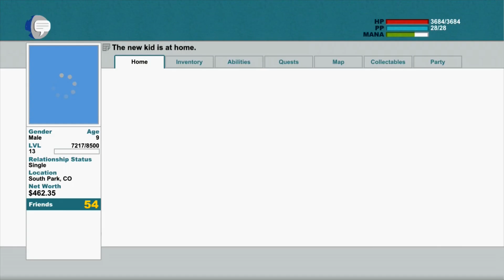South Park Stick of Truth Walkthrough Episode 38 - Cartman Boss Fight Gameplay Lets Play Part 38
This is TheMediaCows South Park Stick of Truth Gameplay Walkthrough Part 38! Join us on this epic quest through this quiet mountain town known as South Park! Ray and Dewey will be doing the full game and new videos will be up daily until the game is finished!

From the perilous battlefields of the fourth-grade playground, a young hero will rise, destined to be South Park's savior. From the creators of South Park, Trey Parker and Matt Stone, comes an epic quest to become... cool. Introducing South Park: The Stick of Truth. For a thousand years, the battle has been waged. Discover the lost Stick of Truth and earn your place at the side of Stan, Kyle, Cartman and Kenny as their new friend. Succeed, and you shall be South Park's savior, cementing your social status in South Park Elementary. Fail, and you will forever be known... as a loser.

Publisher:   Ubisoft

South Park Stick of Truth Gameplay Walkthrough Part 1
South Park Stick of Truth  Gameplay Walkthrough Final
South Park Stick of Truth  Gameplay Walkthrough Ending

South Park Stick of Truth Walkthrough Part 1
South Park Stick of Truth let's play No Commentary gameplay let's play
South Park Stick of Truth Walkthrough Part 1 Let's Play No Commentary 1080p HD Gameplay

South Park Stick of Truth Walkthrough Part 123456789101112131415 etc PC XBOX 360 PS3 "Video Game" Gameplay Campaign Singelplayer Guide Help Playthrough no commentary TheMediaCows "Playthrough Part" "Xbox 360 (Video Game Platform)"
Stan MarshKyle Broflovski Eric Cartman Kenny McCormick Butters Stotch Wendy Testaburger Craig Tucker Clyde Donovan Token Black Tweek Tweak Timmy Burch Scott Malkinson Ike Broflovski Dougie Satan Jesus ManBearPig Mr. Hankey Woodland Critters Underpants Gnomes Crab People  Mr. Garrison Mr. Mackey Sharon Marsh Randy Marsh Gerald Broflovski Autumn Hankey Liane Cartman Mrs. McCormick Chef Thomas Tucker Mrs. Tucker Richard Tweak Mrs. Tweak Jimmy Valmer Bebe Stevens Red Annie Nelson Kevin Stoley Nichole Lola Heidi Turner Milly Esther Jason DogPoo Petuski Bill and Fosse Harrison Yates Mr. Slave Tuong Lu Kim Skeeter Priest Maxi Jimbo Kern Ned Gerblansky  Mayor McDaniels Francis Nelly Jenny Simon Peter Mullen Karen McCormick Kal Kelly Pinkerton-Tinfurter Emily Beth Riley Lisa Berger Molly Tammy Nelson Kelly Gardner Douglas Mike Boy with Red   Filmore Anderson Sally Bands Al Gore South Park Vampire Society Hippies Mongolians Ginger Separatist Movement Goth Kids Sparky Moses Visitors